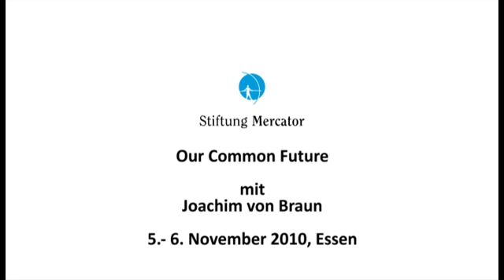Drei Fragen an ... Joachim von Braun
Der Direktor des Instituts für Entwicklungsforschung über den Beitrag der Wissenschaft im Kampf gegen den Klimawandel

Über die "Drei Fragen an...":
In dem Videoformat "Drei Fragen an..." stellt die Stiftung Mercator Persönlichkeiten aus den verschiedensten Bereichen der Gesellschaft drei kurze Fragen, etwa zu ihrem Wirken, ihre Einschätzung aktueller gesellschaftlicher oder politischer Lagen oder neuen und interessanten Projekten. Viele weitere "Drei Fragen an..." finden Sie hier auf Youtube